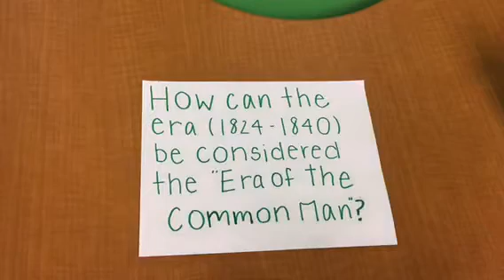APUSH Paper Slides Presentation: Chapter 13